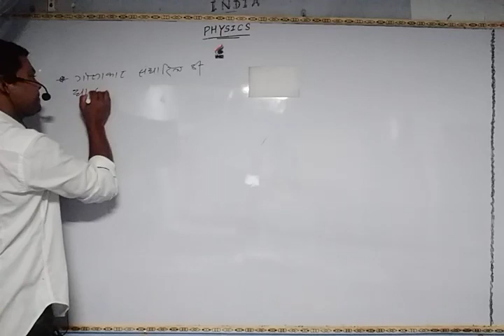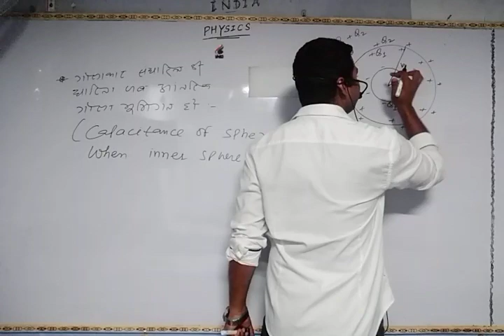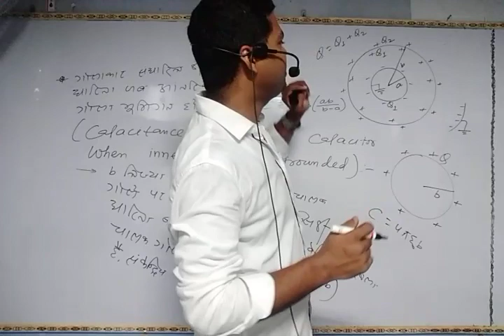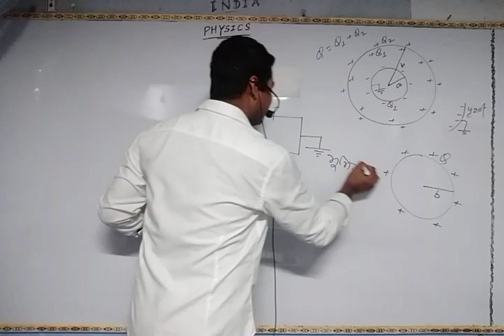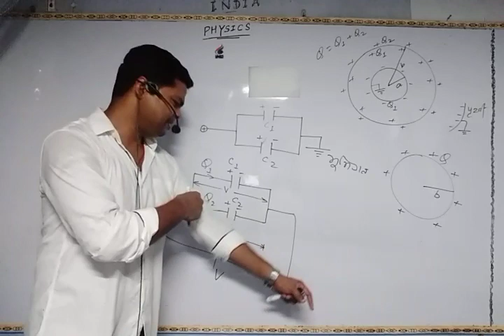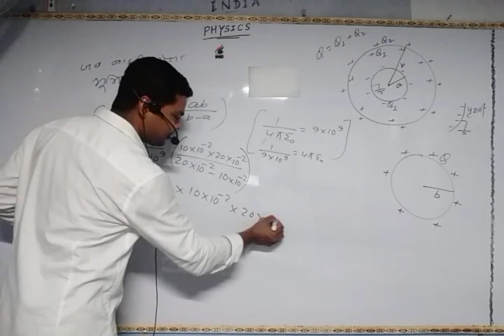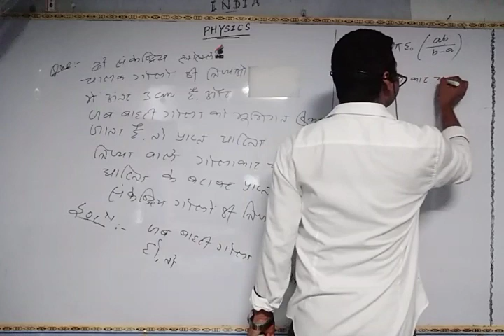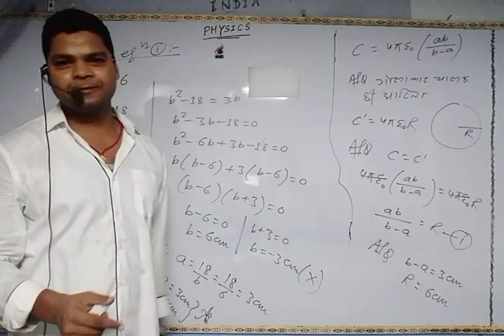HIN-40/CHAP-02/ELECTROSTATIC POTENTIAL & CAPA./Capacitance of spherical Capacitor-02/12th,JEE,NEET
HINDI MEDIUM

VIDEO-40

CHAPTER-02

TOPIC : - Capacitance of spherical capacitor(when inner sphere is grounded)
 part-02

Separate videos are uploaded by me on my YOUTUBE channel BABLU PHYSICS CLASSES for both HINDI MEDIUM AND ENGLISH MEDIUM.